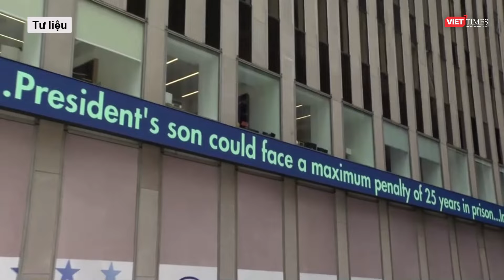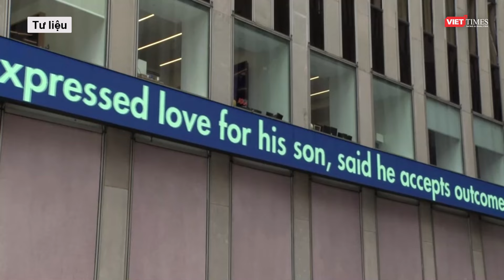Ông Biden họp khẩn gia đình sau “màn tranh luận yếu ớt” với Trump, cân nhắc sa thải các cố vấn l VTs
Các cố vấn cho lãnh đạo Nhà Trắng tiết lộ với CNN, các thành viên của gia đình ông Biden, bao gồm cả Đệ nhất phu nhân Jill Biden, con trai Hunter Biden và các cháu của họ, hôm 30/6, đã họp tại Trại David theo kế hoạch trước đó và đề nghị tổng thống tiếp tục nỗ lực tái tranh cử.